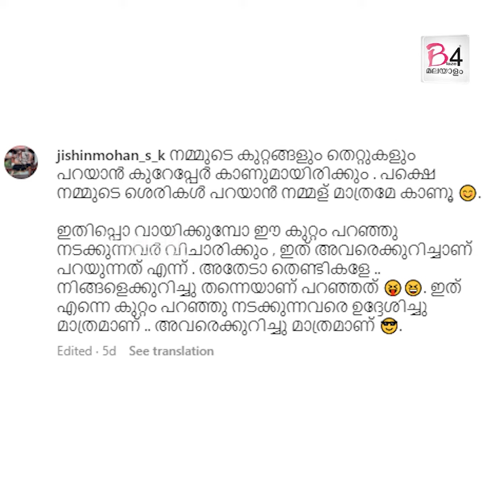അതേടാ തെണ്ടികളെ നിങ്ങളോട് തന്നെയാ, വിമർശകർക്കെതിരെ ജിഷിൻ